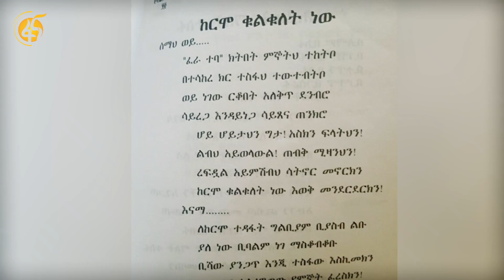ሚዛን ጠባቂው ተፈሪ- ተዋናይ እና ጋዜጠኛ ተፈሪ ዓለሙ የህይወት ተሞክሮ እንዲሁም በወዳጆቹ እና ስራ ባልደረቦቹ አንደበት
ሚዛን ጠባቂው ተፈሪ

ተዋናይ እና ጋዜጠኛ ተፈሪ ዓለሙ የህይወት ተሞክሮ እንዲሁም በወዳጆቹ እና ስራ ባልደረቦቹ አንደበት